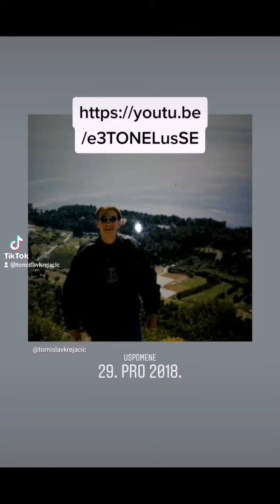2. travnja 2002